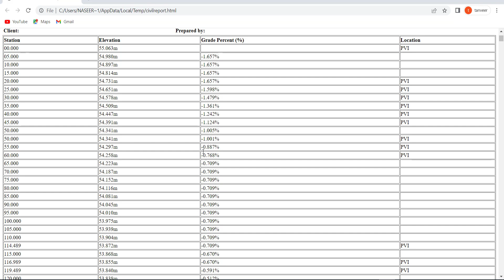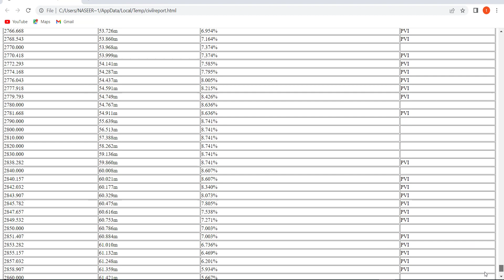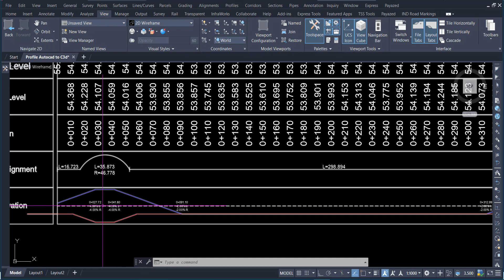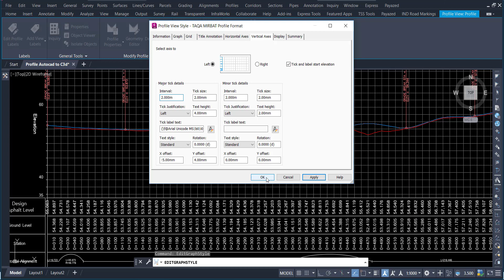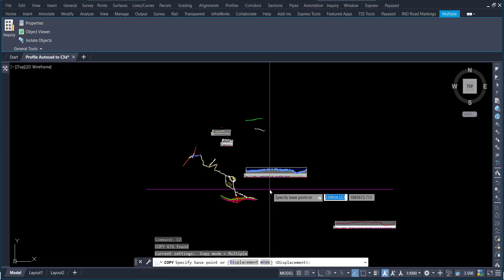Convert Autocad Profile to Civil 3d Profile | Labels to Autocad Profile Convert to Civil 3d Profile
Convert Autocad Profile to Civil 3d Profile | Autocad Profile Convert to Civil 3d Profile,
Convert Autocad Profile to Civil 3d Profile,
Labels to Autocad Profile Convert to Civil 3d Profile,
Autocad Profile Convert to Civil 3d Profile,
How to convert Autocad Profile to Civil 3d Profile,

In this tutorial, we'll delve into the seamless process of importing Autocad profiles into Civil 3D and aligning them with existing elements. You'll witness a step-by-step demonstration of leveraging alignment and entry tools for the conversion process. From adjusting elevation properties to setting profile scales and utilizing programs like 'net,' the video provides practical insights. It also covers important aspects such as copying profiles, checking and comparing elevations at different stations, and creating super elevation using corridors. The examples showcased aid in better understanding the entire conversion process.
Have you encountered similar challenges when converting profiles? Share your experiences in the comments and let's explore further together!
Creating Civil 3D Profile from Autocad Profile.

Tutorial on converting Autocad profile to Civil 3d profile
• Import Autocad profile into Civil 3d and align it with existing elements.
• Demonstration of using the alignment and entry tools for the conversion process.
Converting Autocad profiles to Civil 3D profiles
• Aligning and creating the profile in Civil 3D
• Adjusting elevation properties for the profile
Converting AutoCAD profile to Civil 3D profile
• Check the profile scale and set it to 1:1000
• Apply the scale factor and confirm the scaling
• Copying the profile and giving it to Coke Kumar for station 10
• Using the program 'net' to convert and set the line for the profile
• Adjusting the profile line to match the origin
• Setting the profile as per requirement and changing its style to design profile
• Select the profile and create it in a specific location
• Adjust view properties and ensure the design matches the desired values
• The process involves checking and comparing elevations at different stations
• The video gives specific examples of elevation and station numbers during the conversion process
• Understanding and converting station data
• Creating super elevation using corridors

Part-1 : Convert Autocad Profile to Civil 3d Profile

Timecodes

0:00 Tutorial on converting Autocad profile to Civil 3d profile
1:29 Converting Autocad profiles to Civil 3D profiles
2:21 Converting AutoCAD profile to Civil 3D profile
3:32 Converting Autocad profile to Civil 3D profile
4:46 Converting AutoCAD profiles to Civil 3D profiles
6:34 Converting AutoCAD profile to Civil 3D profile
8:53 Converting Autocad profile to Civil 3D profile
10:29 Converting Autocad profile to Civil 3D profile